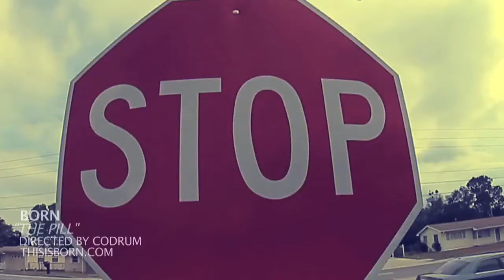THIS IS BORN - THE DOCUMENTARY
DIRECTED BY CODRUM